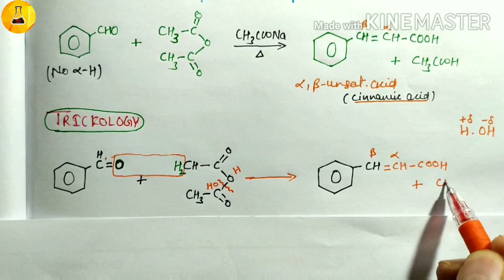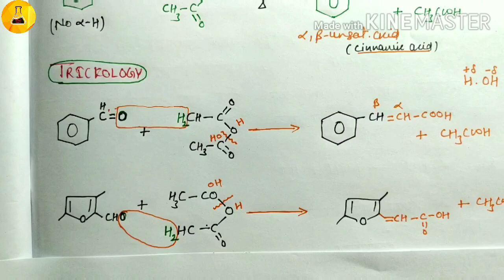One minute trick for Perkin reaction, Chemistry Junction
1 मिनट टिॢक के द्रा्वा कोई भी सरलता से पर्किन अभिक्रिया में उत्पाद की पहचान कर सकता है।
By using this one minute trick one can find the product easily.

Chemistry Junction